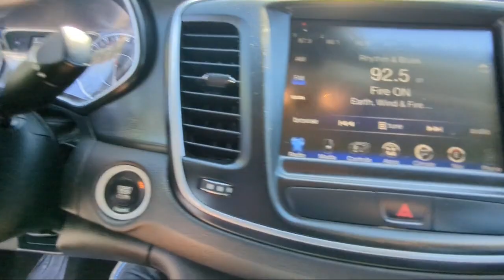2016 Chrysler 200 Limited Sedan San Diego Carlsbad National City Chula Vista Alpine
2016 Chrysler 200 Limited Sedan Stock Number: 230749 Vin:1C3CCCAB8GN120779.

327 El Cajon Blvd.